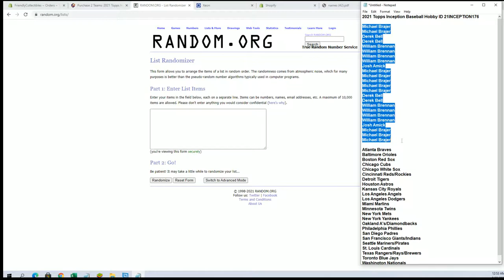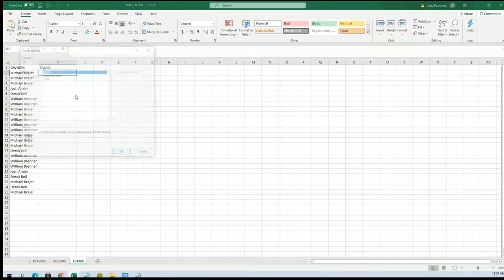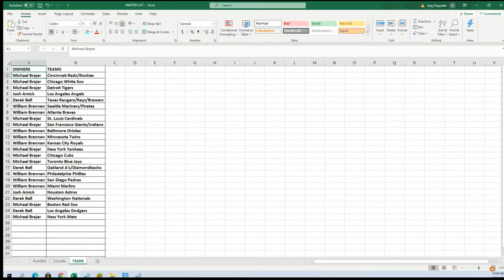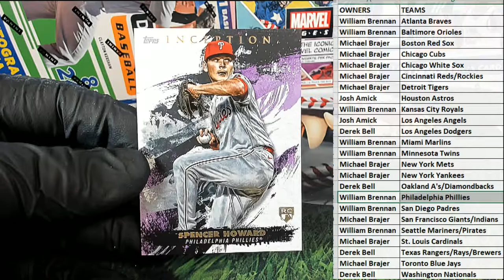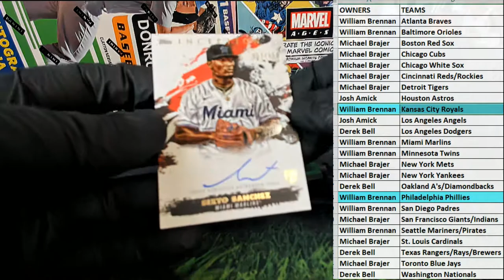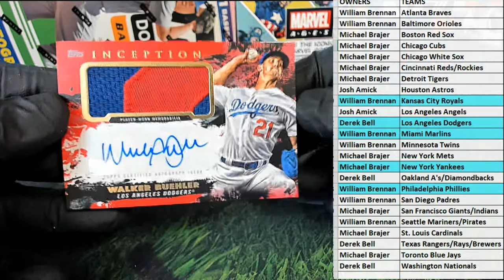2021 Topps Inception Baseball Hobby ID 21INCEPTION176